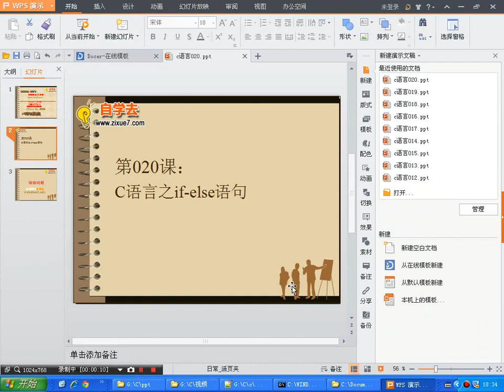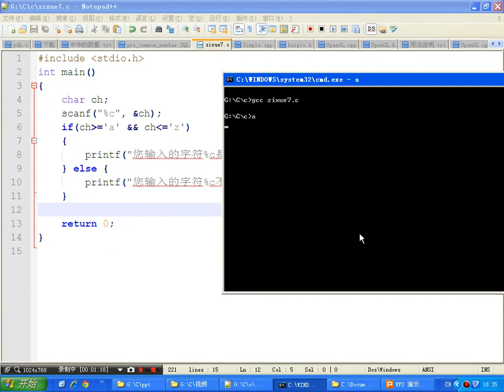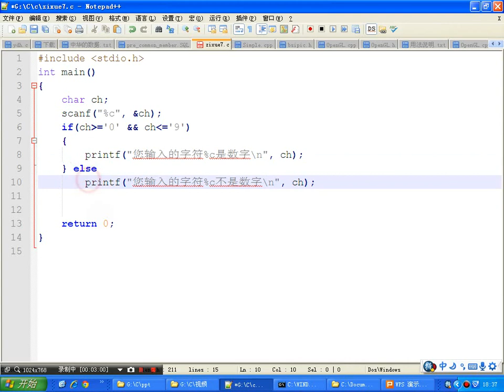c语言视频教程020